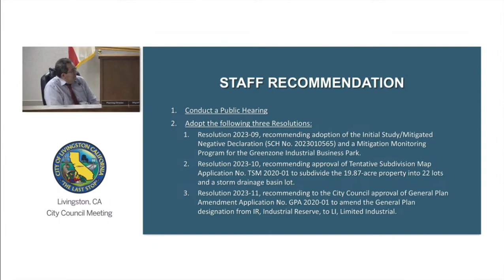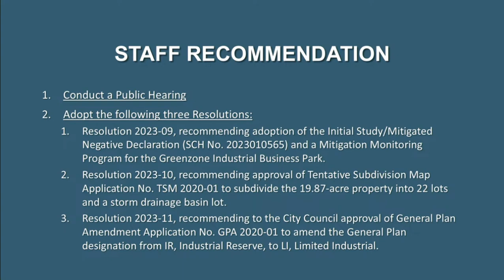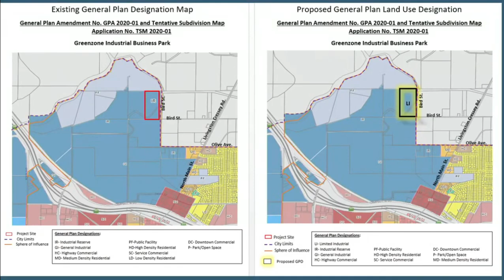THE GREENZONE CANNABIS INDUSTRIAL BUSINESS PARK- Planning Commission Recommendations 09/12/2023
This video is an excerpt from the September 5th, 2023, Livingston California Planning Commission Meeting. In this excerpt we see the Planning commissions final discussions and vote on recommendations for the Greenzone Industrial Business Park